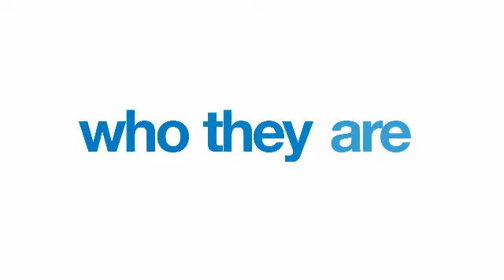Monroe Clinic: Celebrating Nurses